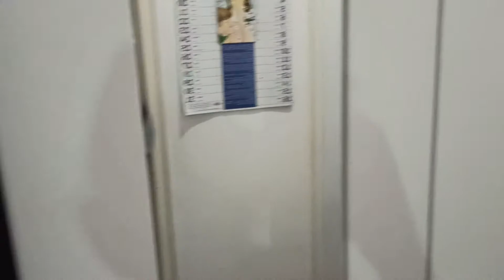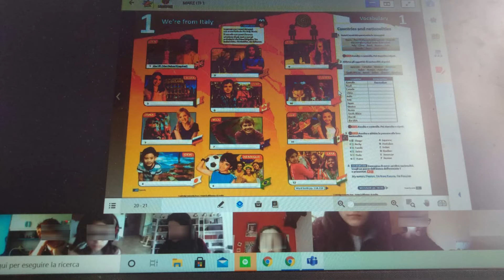Dezembro - Compras para Casa Ikea - Preparativos para o Natal - Pandemia Itália 30° Vlogão